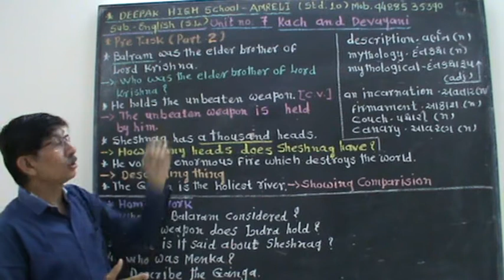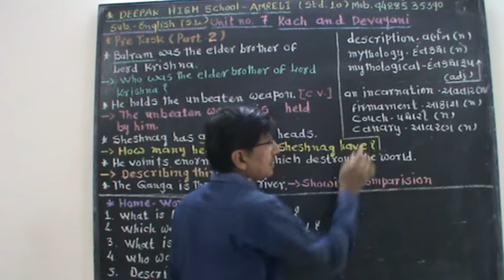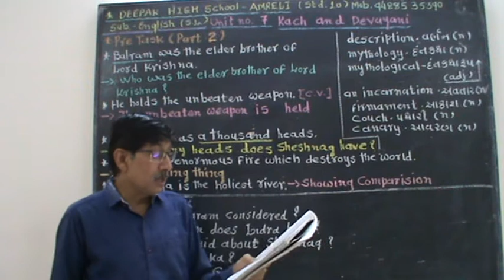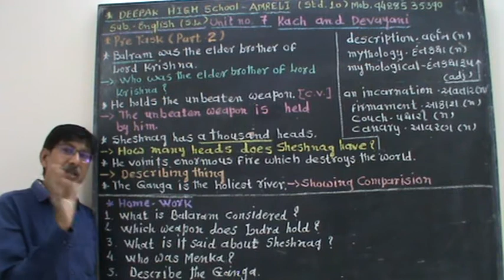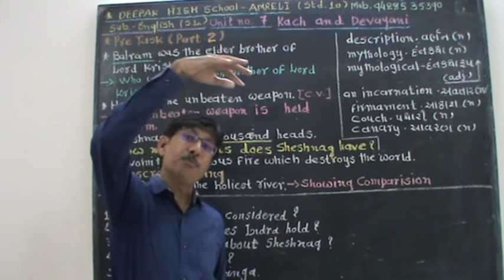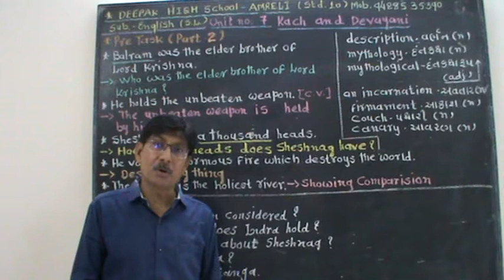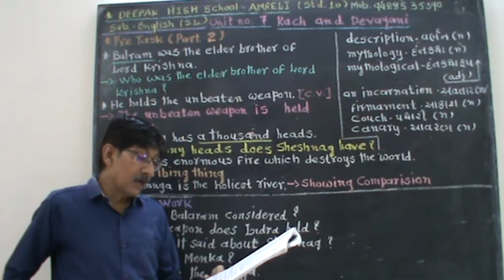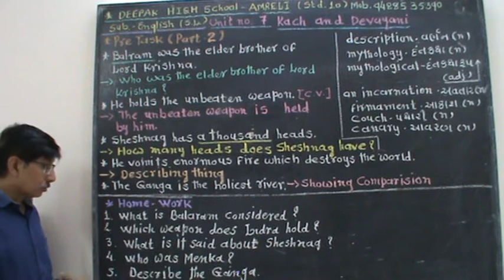Kach and Devayani/Unit no 7/Pre-Task(Part-2)/STD 10/English (S L.)/Deepak High School-Amreli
Prakash Joshi